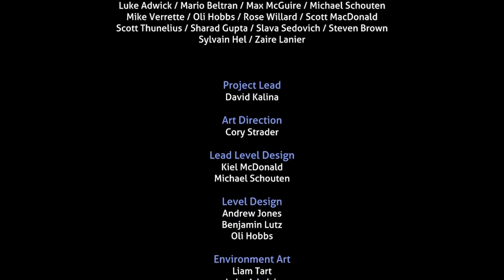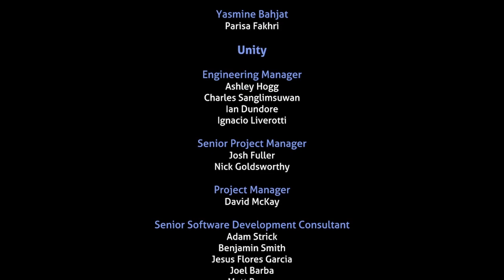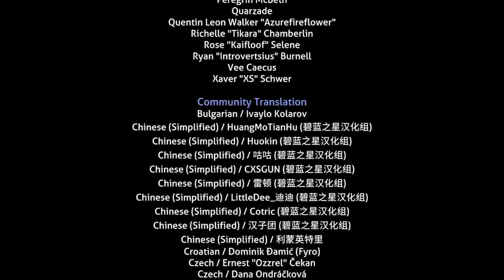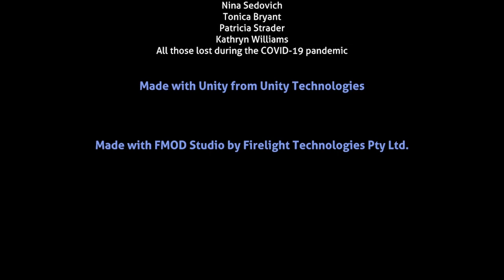Subnautica Below Zero Part 6 (ending)